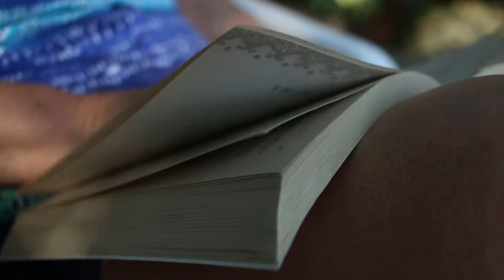To Grandma, Bob, & Lisa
Merry Christmas! Thank you for summers full of swimming, sailing, reading, family, and lobsters. I love you! - Sarah